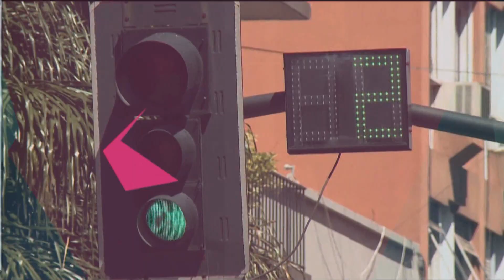CTVNOTICIAS l LO VISTE EN BARRIOS OLVIDADOS POR VIDAL Y GARRO